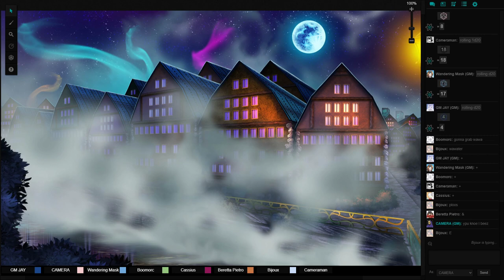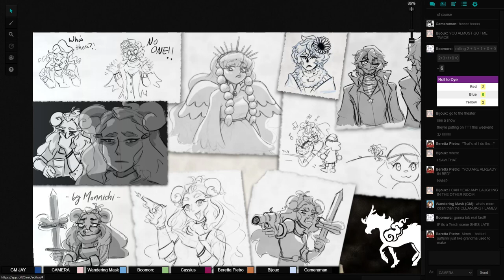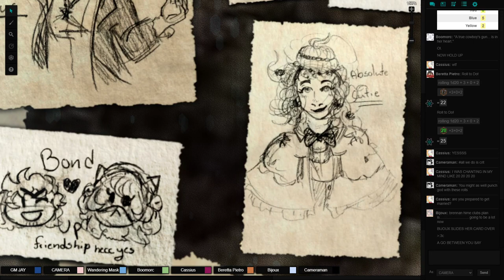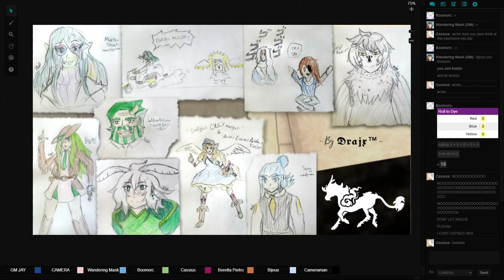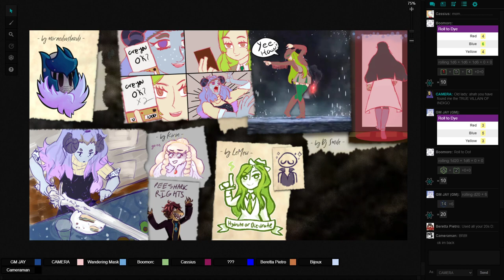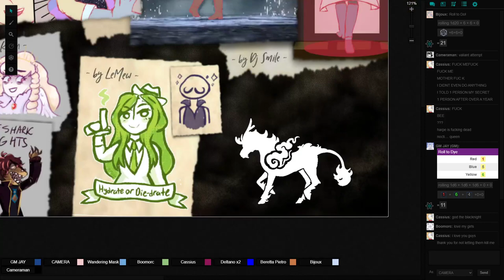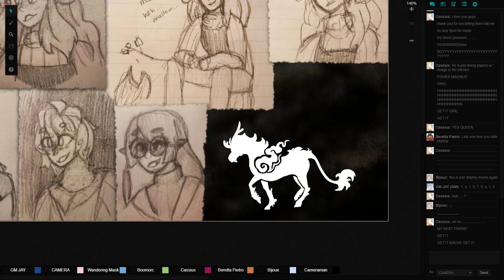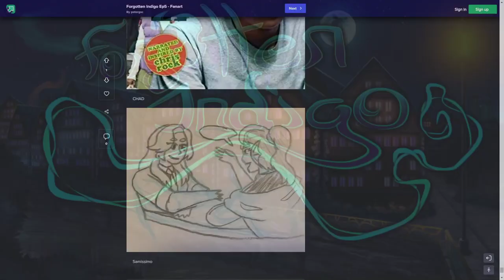Forgotten Indigo: Episode 5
With the threat at the university handled, the Floodlights handle the aftermath.